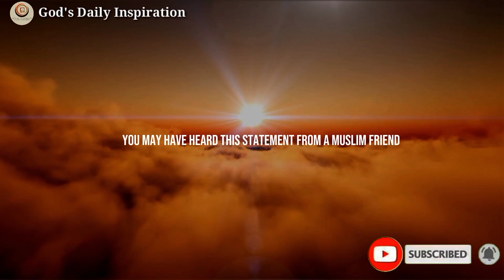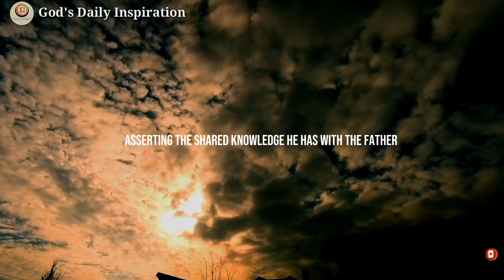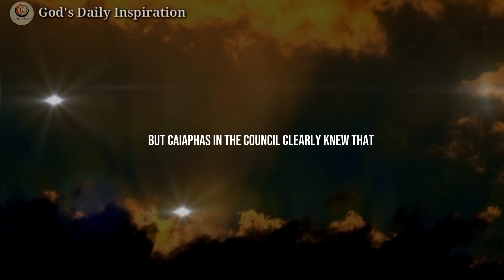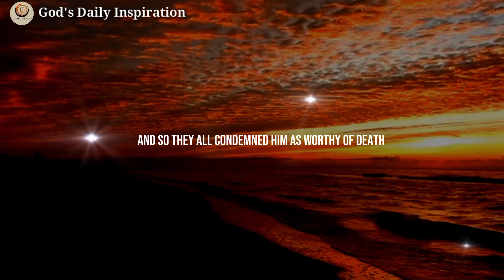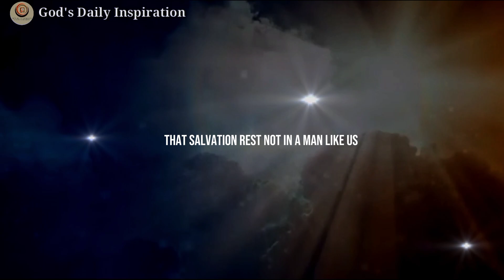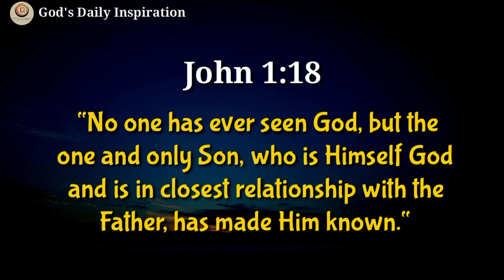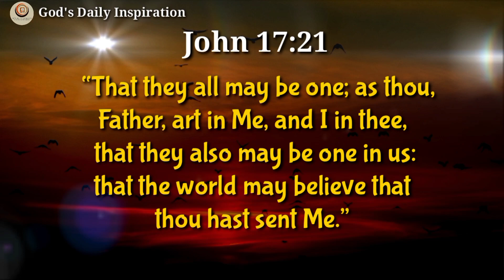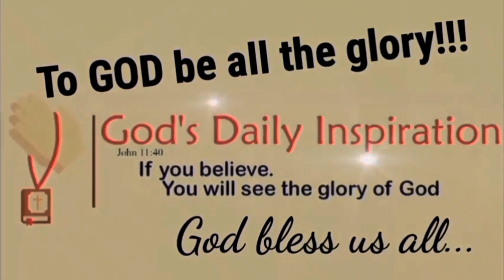Did JESUS say "I AM GOD"? This Is What The Bible Says...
What is the evidence that Jesus is God?

Watch this video to know more about Jesus..